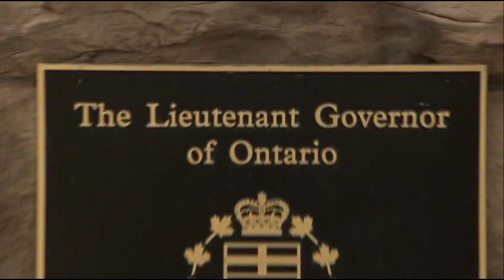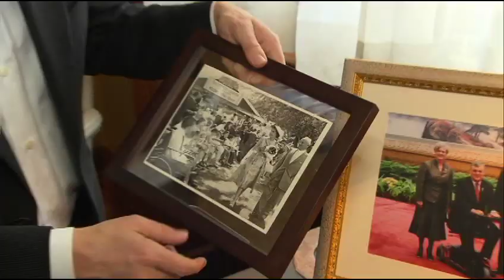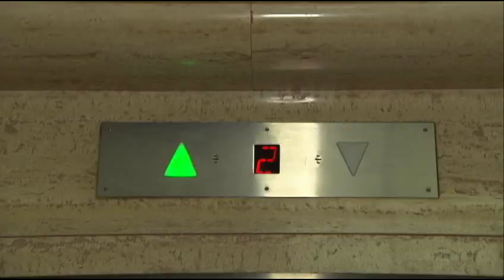RMR: Rick and Lieutenant Governor David Onley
Rick heads to Queen's Park in Toronto, Ontario to spend a day in the life with the province's Lieutenant Governor.